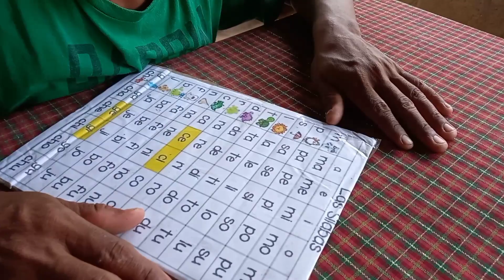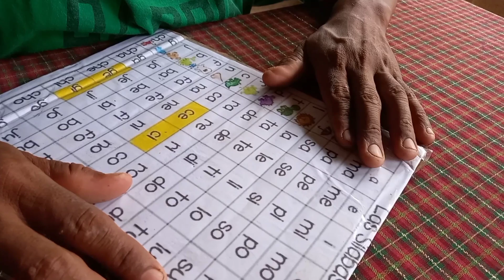Wichyn Quiere Aprender A Escribir Y A Leer🤔¿Jorjais Le Enseña?